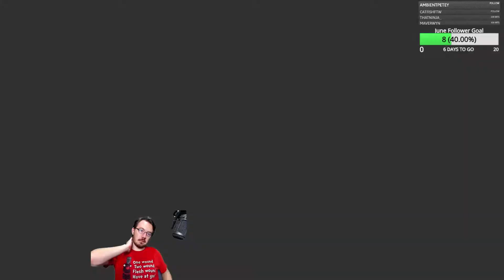It's All Mine - Abathur - Cursed Hollow | Heroes of the Storm | Garrett's Games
Abathur's mine build can be great for slowing enemy rotations and providing constant damage to the entire enemy team, which is great against burst-supports like Uther. In this map, I kept pressure on the enemy health bars and helped prevent rotations to the vital map objectives on Cursed Hollow.